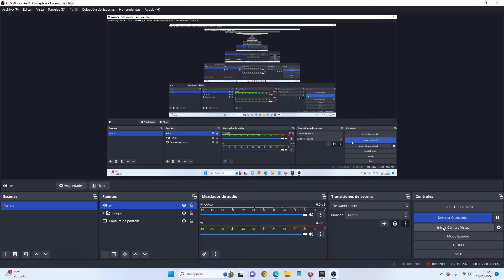DOTA 1 INVOKER | Super Insane Game vs Arc Warden GOD Of Rat Doto | RGC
Ducan Invoker 244

Hello Friends, In this New Adventure We meet powerful enemies Arc Warden and Nature's Prophet in a Hard Game!